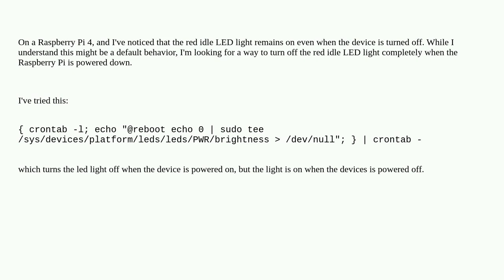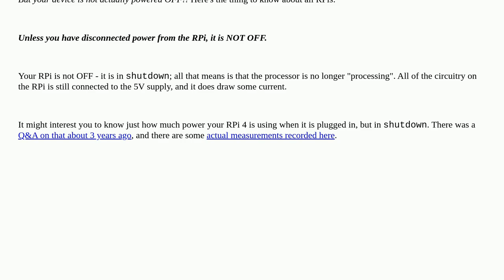Raspberrypi: How to Turn Off Red Idle LED Light on Raspberry Pi 4 When Device is Turned Off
How to Turn Off Red Idle LED Light on Raspberry Pi 4 When Device is Turned Off

A special thanks goes out to the awesome community

  led raspbian pi-4